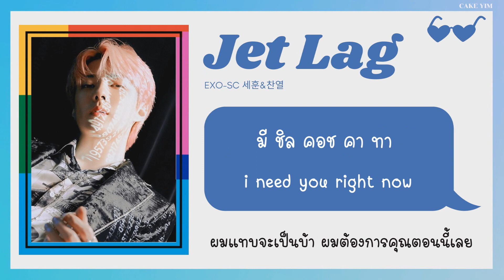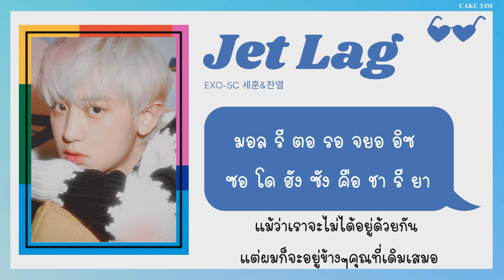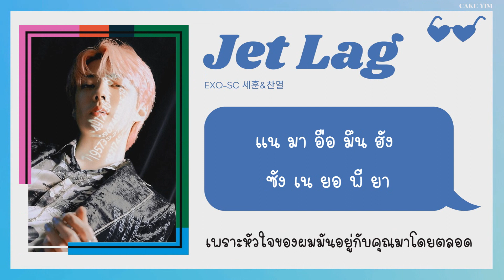[THAISUB] EXO-SC - Jet Lag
เพลงของคนที่มีแฟนอยู่ไกล เนื้อเพลงอบอุ่นมากกกก ฮือ 🥺❤

ฟังเพลง 1 billion views ทุกคนสามารถไปฟังได้ที่ ได้เลยนะคะ กดเลือกคำบรรยายภาษาไทย เค้ามีแปลเป็นภาษาไทยให้เรียบร้อยแล้วน้าา เข้าไปดูกันเยอะๆนะคะ

Facebook ด้วยนะคะ ^^ ซับทุกเพลงที่ลงในยูทูป จะมีลงในเพจเฟซบุ๊คด้วยน้าาา หากเพลงไหนที่ไม่สามารถลงในยูทูปได้ เค้าจะลงไว้ในเฟซบุ๊คนะคะ

สามารถพูดคุย คอมเม้น ขอเพลง ได้ทั้งใต้คลิป และในเฟซบุ๊คเลยนะคะ ทุกๆคอมเม้น เป็นกำลังใจให้คนทำซับอย่างมหาศาลเลยน้าาาา